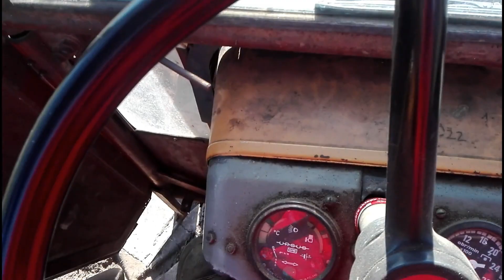UPRAWA pod siew 2021 Vlog #2 ☆! Agregatowanie Ursus C 330 & agregat 2.8m☆ !✔ Niecodzienny obowiązek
czytaj opis

Elo elo przed niedzielą   Dziś lecimy z uprawą ciapkiem  będzie się działo !!!

​muzyka nie jest moją własnością i nie roszczę sobie do niej żadnych praw

Muzyka:
-  ❤🔥OGIEŃ W SZOPIE🔥♥️ NAJLEPSZE KLUBOWE NUTY DO AUTA❤️😍LUTY 2021😱✅⛔MEGA MIX⛔VOL.7 @DJ SIEMEK